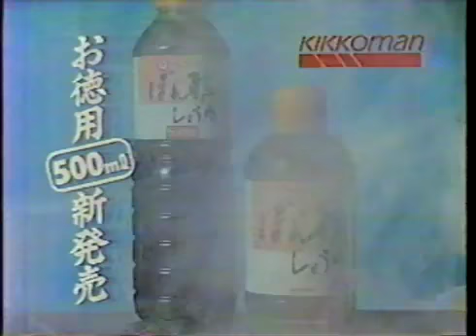1986年CM キッコーマン ぽん酢しょうゆ 明石家さんま＆子役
1986年CM　キッコーマン　ぽん酢しょうゆ　明石家さんま＆子役